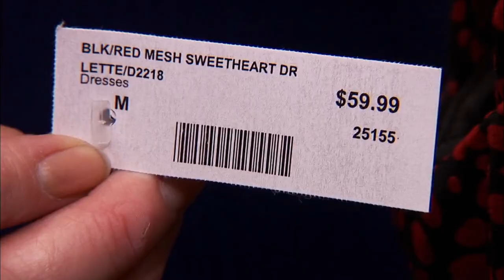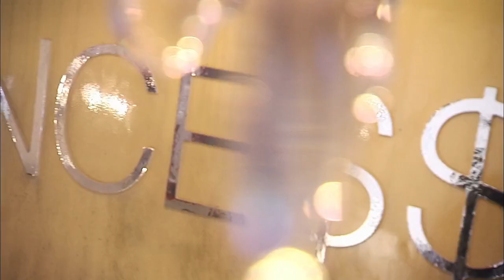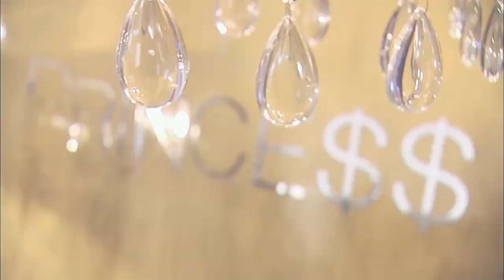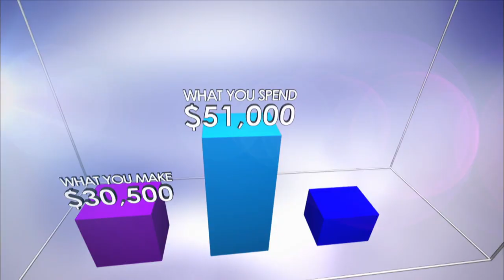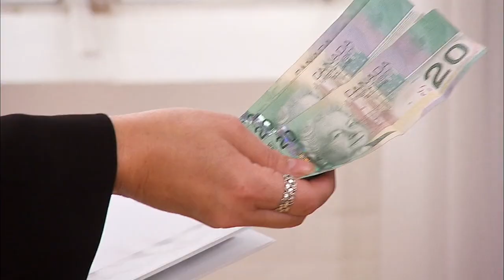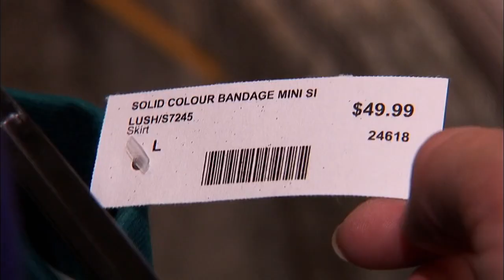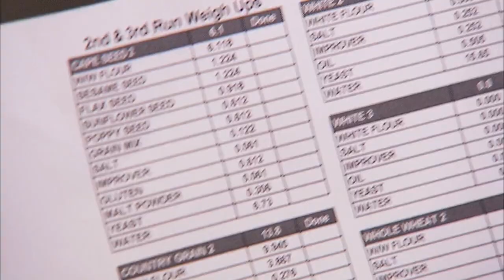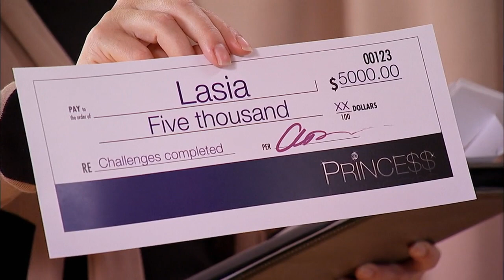Prince$$ S02E22 - Lasia - Host By Gail Vaz Oxlade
Princess Lasia just had her 30th birthday, and so far, her life hasn't turned out the way she wanted. She's making less money than ever, and finds herself begging her parents to pay her bills. She's racked up so much debt she can't imagine how she'll ever move out of her grandparents' home. She's stuck! Enter financial expert Gail Vaz-Oxlade who challenges Lasia to re-think her approach to finances and fun.